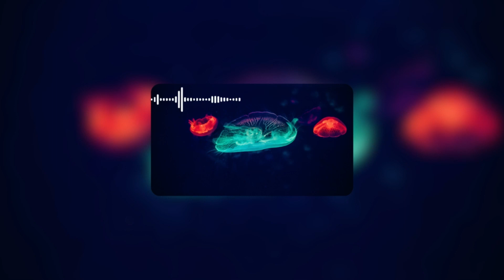Best Vocals Tracks K-Pop Music | Part1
🔥🔥🔥Important: Don't ask me why I used Jellyfish, I'm wondering the same🔥🔥🔥

In this playlist, we'll explore some of the best POP music available online. From downtempo beats to energetic dance anthems, this playlist has something for everyone!

If you're looking for some great POP music to listen to, then this playlist is perfect for you. From chilled-out POP to pumping dance tracks, this playlist has something for everyone. So sit back, relax, and enjoy some of the best music!

Tracklists:

1. 00:00 2AM Drive - Filthy The Kid
2. 02:57 BLUESKIES - JAKE $ING
3. 06:50 CRAVING - dasloe
4. 10:03 Feel So Lucky (K-Pop Version) - Collin Lim
5. 13:34 Left in the Rain (K-POP Version) - Adelyn Paik
6. 16:32 Lost and Found - I'MIN
7. 19:52 Next Station - I'MIN
8. 23:40 ROULETTE - dasloe
9. 26:38 Starry Night - Collin Lim
10. 29:55 TOXIC CRUSH - dasloe